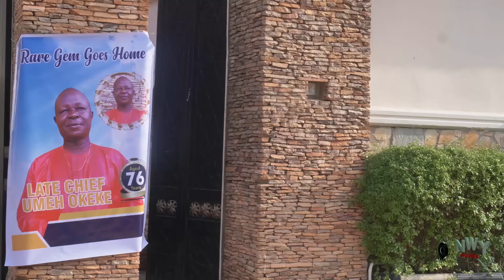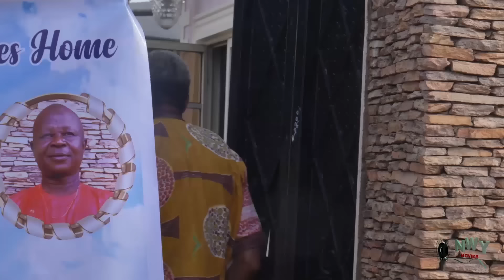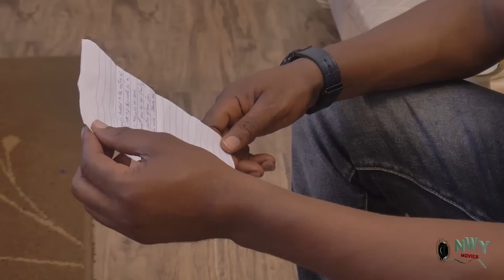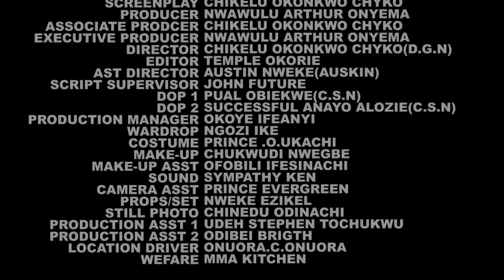PERFECT NOBODY (FULL MOVIE) - WATCH MAURICE SAM/RUTH KADIRI ON THIS EXCLUSIVE MOVIE - 2024 NIG